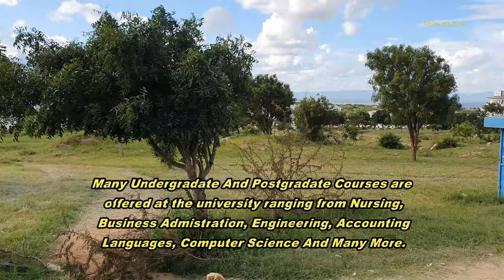OMG! Dodoma City Tanzania l Market l University Vlog (Part 2 )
Dodoma City Tanzania In today's episode we will be exploring Dodoma the capital city of Tanzania.

Dodoma (lit. 'It has sunk' in Gogo), officially Dodoma City, is the national capital of Tanzania and the capital of the Dodoma Region. In 1973, the Tanzanian government announced that the capital would be moved to Dodoma for social and economic reasons and to centralise the capital within the country.

00:00 - Introduction
05:51 - Dodoma City Saba Saba Market
09:26 - Dodoma University
16:52 - Exploring More Of Dodoma University
19:20 - Conclusion